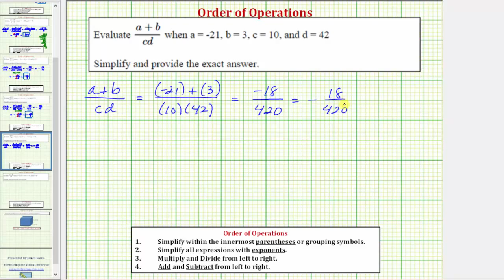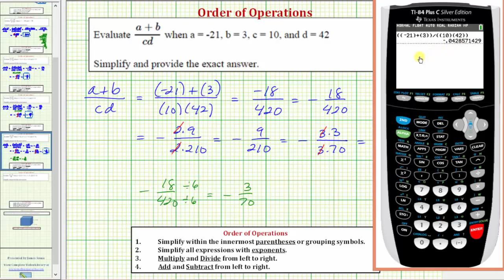Ej: evaluar una expresión en el formulario (a + b) / (cd)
El video explica cómo realizar una sustitución y evaluar una expresión usando el orden de las operaciones.